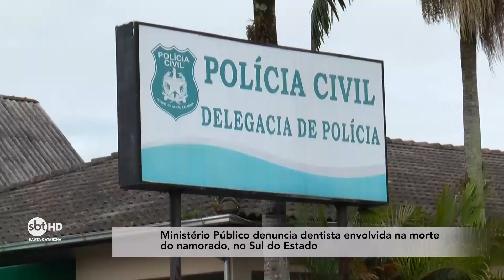Agente de trânsito é atropelada no Centro de Criciúma